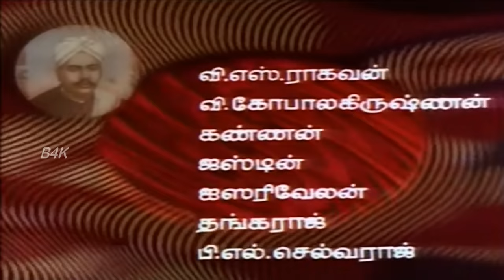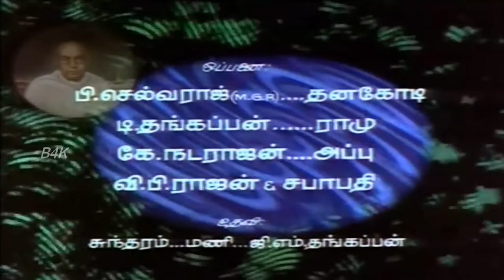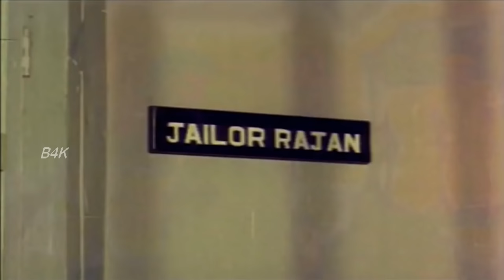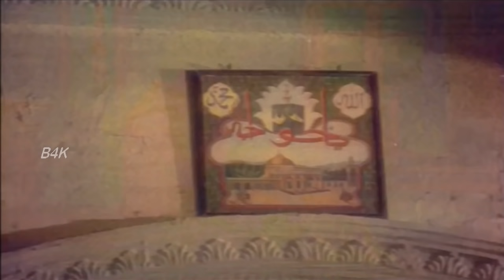Pallandu Vaazhga | M.G.Ramachandran,Latha | Evergreen MGR Hits Movie HD Video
Pallandu Vaazhga  is a Indian Tamil-language drama film directed and edited by K. Shankar. it stars M. G. Ramachandran and Latha. The film revolves around a prison warden (Ramachandran) who takes six paroled convicts (M. N. Nambiar, V. K. Ramasamy, Thengai Srinivasan, R. S. Manohar, P. S. Veerappa and Gundumani) to work on a dilapidated country farm in an attempt to rehabilitate them. Music Composed by K. V. Mahadevan

The script of Pallandu Vaazhga was written to be substantially different from Do Aankhen Barah Haath, by including references to politics in Tamil Nadu, adding new characters, and changing the fate of the lead character. The film was produced by S. Manian and Vidwan V. Lakshmanan, who also contributed to the screenplay alongside Thaamarai Manaalan, and Na. Pandurangan, while cinematography was handled by T. V. Rajaram. Shooting took place predominantly at Karnataka.

Songs
1.Ondrae Kulamendru  17:21
2.Maasi Maasa 25:59
3.Enna Sugam 1:08:38
4.Sorgatthin Thirappuvaizha 1:16:33
5.Puthiyathor Ulagam 1:41:16

Rajan is a prison warden. He takes six paroled convicts – Bhaiyaravan (who stabbed a businessman), Mayandi (an ex-barber who knifed a customer), Mounkannu (who stabbed a man and his daughter), Sangili (who drowned his wife), David (who killed a policeman) and Kalayr (who killed his family) – and makes them work hard with him on a dilapidated country farm, with the intention of rehabilitating them through hard work and kindly guidance. He is, however, given an ultimatum: he will be arrested if even one of the convicts attempts to escape.

The group comes across Saroja, an itinerant seller who they get attracted to, but she only gets close to Rajan, after he saves her from a bunch of goons. As Saroja is homeless, the six convicts plead with Rajan to let the girl stay with them and he subsequently agrees. When Sangili coincidentally runs into his long-lost family, he tearfully reunites with them. But they appear homeless, so Rajan allows them also to stay with him and the other convicts. This angers the other convicts who feel that Rajan did not give them freedom, compelling them to try killing him to escape.

Mayandi agrees to give Rajan a shave, plotting to cut his neck, and Rajan remains unaware of the threat to his life. Mayandi sees Rajan's magical eyes and gets hypnotised, forcing him to abort the idea of murder. The convicts who were attempting escape during this time see a statue of C. N. Annadurai and because they see Rajan's spirit in it, they get hypnotised and return. The escape attempt is seen by the other policemen around, leading to Rajan's stay in jail for one day. However, when they hear that the convicts have returned, Rajan is released and returns to duty. The convicts gradually turn into good people and become attached to Rajan, who dreams of marrying Saroja, in his mother's presence.

One night, the convicts are invited to a bar by a corrupt businessman and Rajan is unaware of this. They return drunk and almost attack Rajan and Saroja. Rajan is not pleased with their status and commands them to kill him if that is what they want. Hypnotism and conscience again strike the convicts, causing them to drop their weapons. The next morning, the convicts fall at Rajan's feet and explain that the corrupt businessman forced them to drink; they earn the forgiveness of both Rajan and Saroja.

Later, the corrupt businessman orders that Rajan and his convicts surrender, or else their plantation and home will be destroyed. Rajan refuses, so the businessman sends his thugs and elephants to destroy everything in sight. However, Rajan and his men vigorously battle all the thugs and emerge victorious, while the local police capture the corrupt businessman and arrest him. Rajan, having been praised for transforming the six convicts into reformed people, frees them and tearfully sees them off.